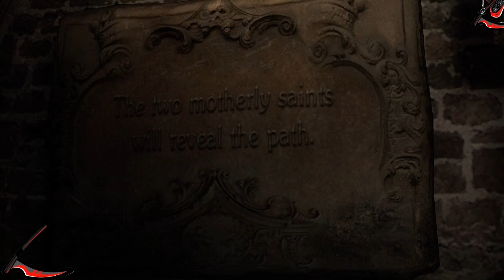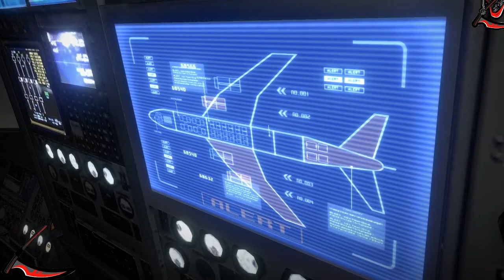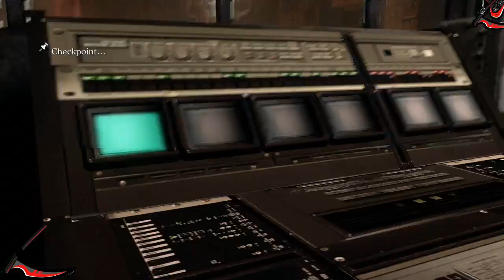Resident Evil 6: The Untold Leon and Sherry Journey | No Commentary Walkthrough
Resident Evil 6: Leon and Sherry Campaign | No commentary | Smashsido Official

Resident Evil 6 is a third-person shooter game developed and published by Capcom. A major installment in the Resident Evil series, Resident Evil 6 was released for the PlayStation 3 and Xbox 360 in October 2012, and for Microsoft Windows in March 2013. ... Despite these criticisms, the game sold over 10 million copies.